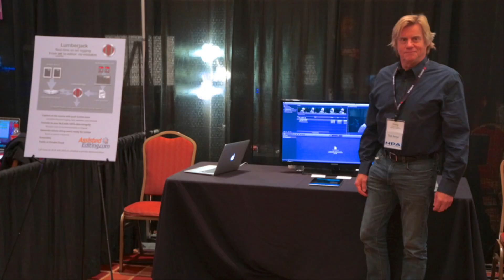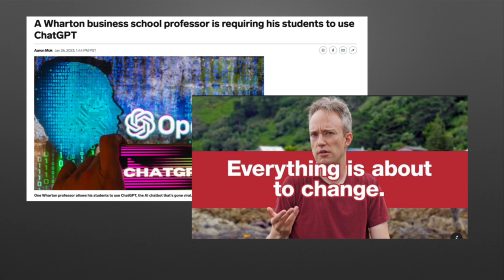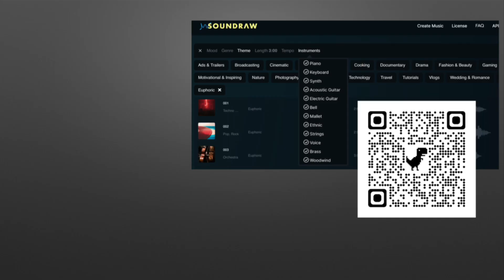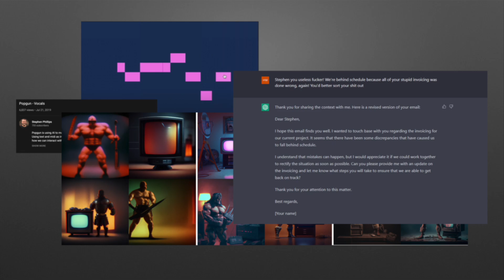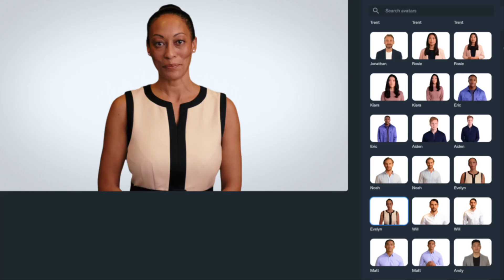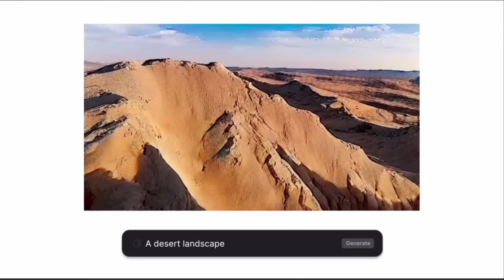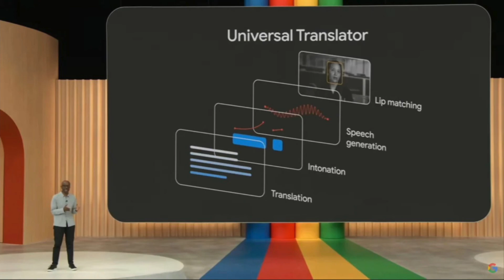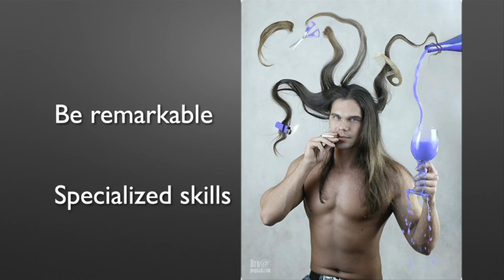AI Amplifying Creativity : Philip Hodgetts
Recorded live at the May 24 Lacpug meet on AI: Philip Hodgetts provided a high level overview of the many ways AI is already involved in production. From script approval to on camera talent, AI is everywhere providing new, powerful creative tools and at the same time challenging workflows and jobs.  The examples shown - automatic rotoscoping, must creation, image processing, image and animation creation, et al - culminated in an all AI commercial that highlighted how quickly the field is changing. Almost none of the tools used in that mock commercial existed seven months ago. The presentation finished by outlining strategies to control your future.

In Collaboration with Surf Theater Productions.